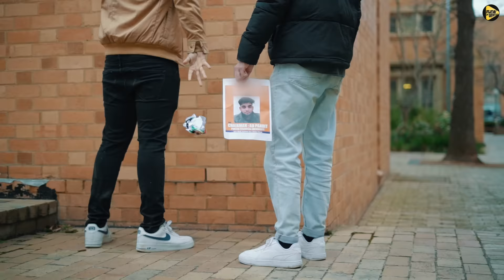PCR - Anmol Sarao & Gurlez Akhtar | Latest Punjabi Songs 2023 | New Punjabi Songs 2023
Flewup Records Presents latest punjabi songs 2023 "PCR" beautifully sung by "Anmol Sarao" & "Gurlez Akhtar" , lyrics of this new punjabi songs are penned by "Vicky Dhaliwal" . Music of this punjabi song is given by "The Boss" .

Credits :-
Singer - Anmol Sarao
Featuring - Gurlez Akhtar
Female Lead - Muskan Chauhan
Producer - FlewUp Records
Video - Broad Vizion
Director/Dop - Parneet Josan / Tarmandeep Singh
Drone - ZaimFPV
Editor - Arshpreet Singh
Artwork - Plan A Production
Special Thanks - Nav Sarao / Goldy Guray

► Follow on Snapchat ID: iamanmolsarao